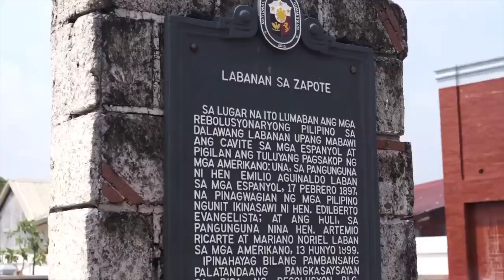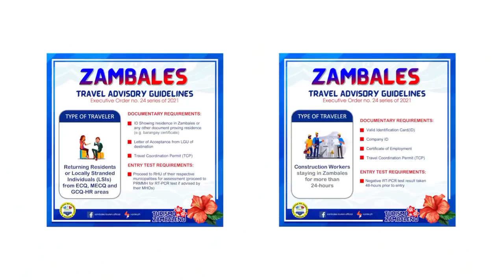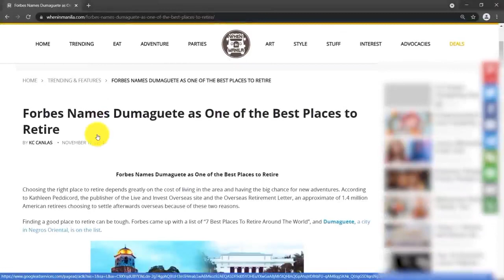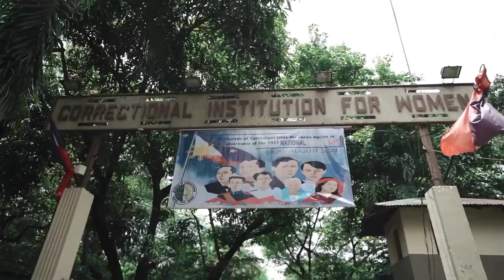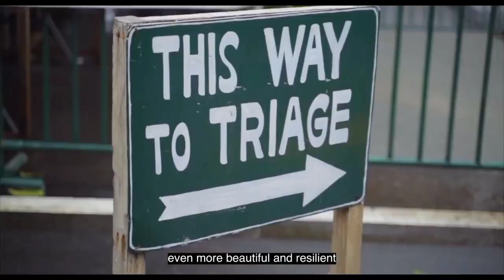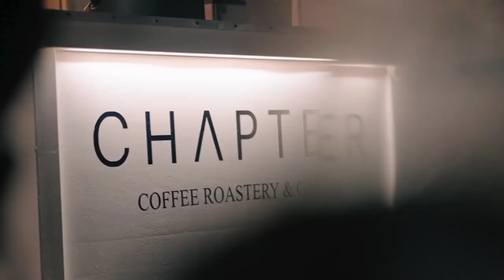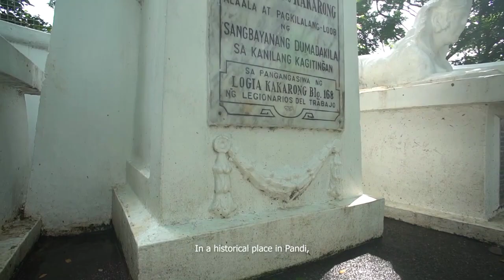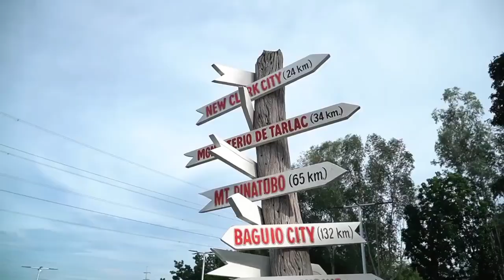Ms.Universe Philippines 2021 Good luck guys!!!